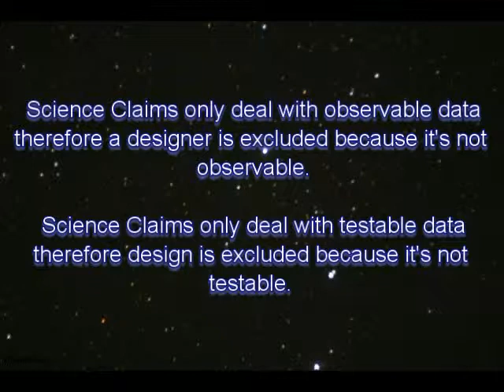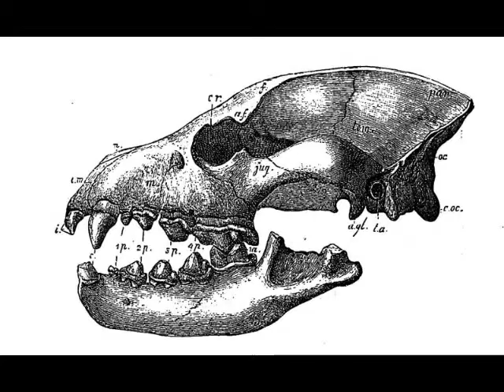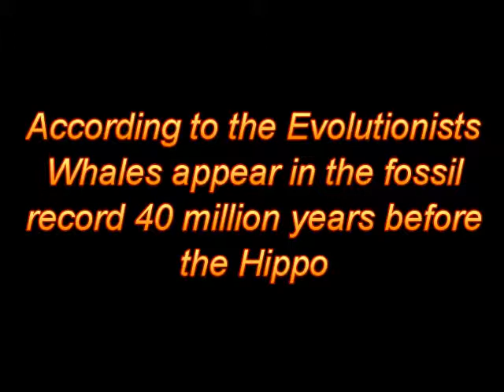Did Whales Evolve from a Hippo?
A look at research conducted by evolutionary scientists who are looking for the missing links between whales and two other mammals.